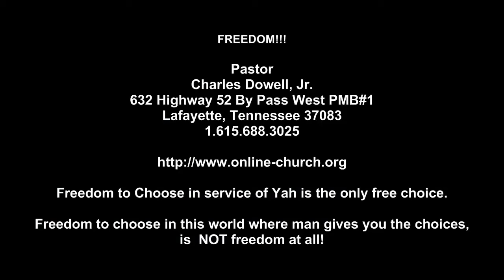Freedom of Choice (Dec 4, 2011)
It's not choices when they tell you what to choose!